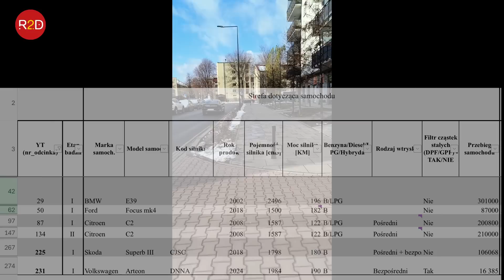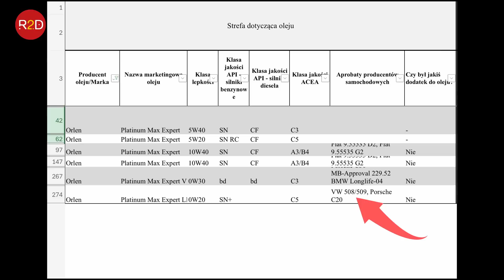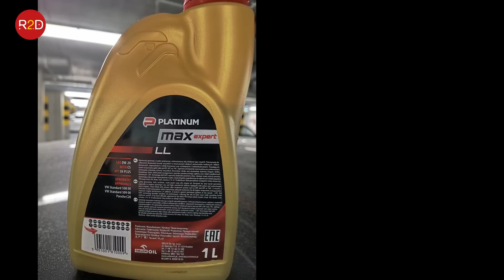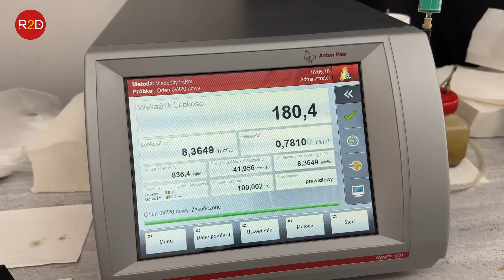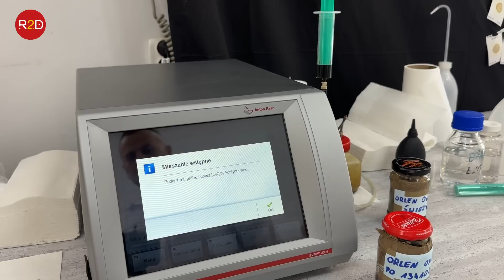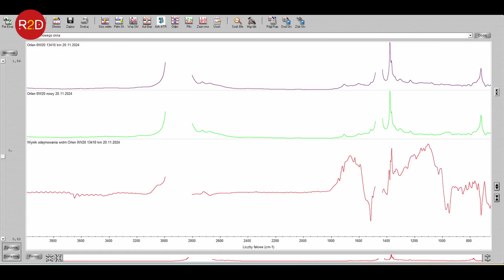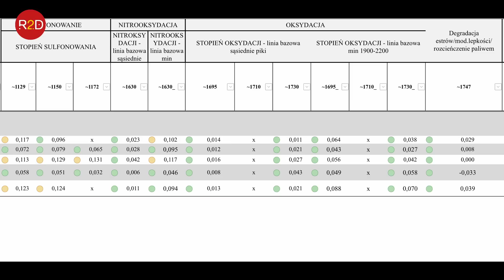Longlife w opcji o połowę krótszej - 14 000 km, VW Arteon, Orlen 0W20, #231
oraz tutaj

[00:00] Wstęp: Prezentacja pojazdu, cel badania i sylwetka właściciela
[01:13] Przegląd próbek: Informacje o oleju, jego eksploatacja i warunki pracy
[02:55] Spostrzeżenia właściciela: Uwagi i refleksje z użytkowania pojazdu
[05:00] Pomiar lepkości świeżego oleju: Ocena parametrów początkowych
[06:11] Pomiar lepkości oleju przepracowanego: Analiza po eksploatacji
[07:00] Test jednokroplowy: Wyniki chromatografii bibułowej
[07:46] Analiza w podczerwieni: Degradacja oleju i ocena zanieczyszczeń
[08:15] Podsumowanie i wnioski końcowe: Kluczowe obserwacje z eksperymentu